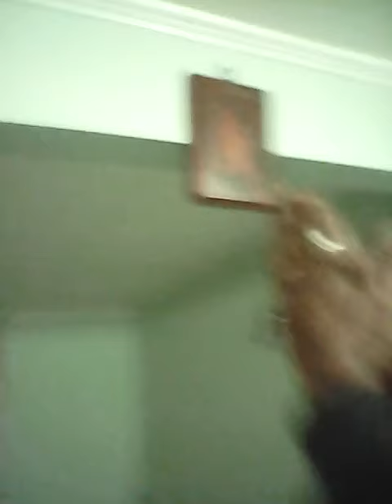Saiwoo da god/the greatest truth never told pt1